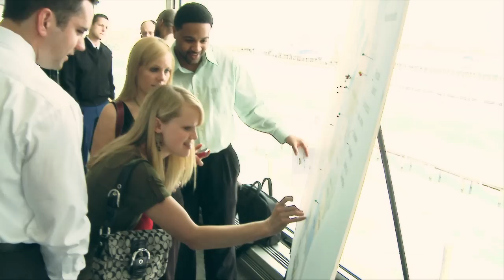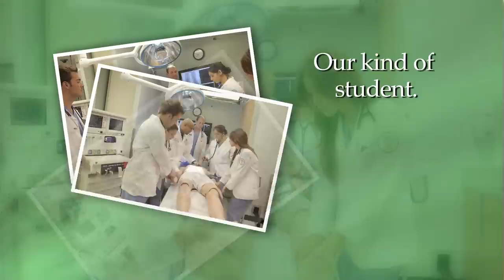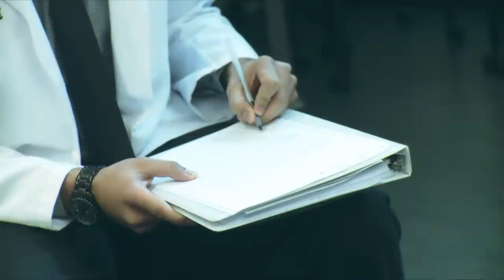Wayne State's School of Medicine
See why Wayne State University's School of Medicine is one of the most respected.